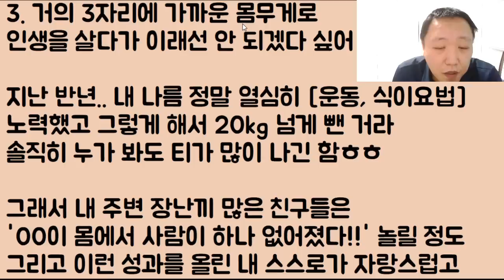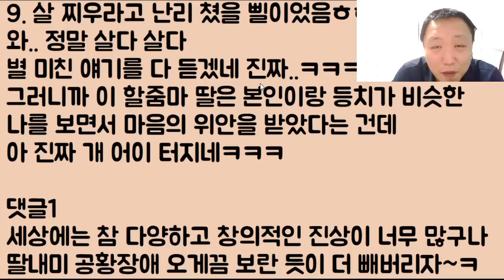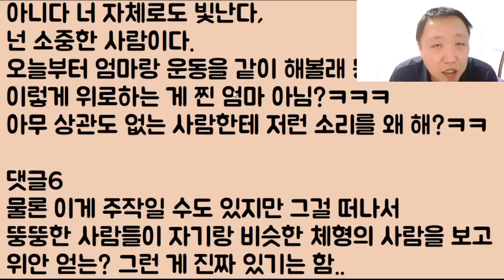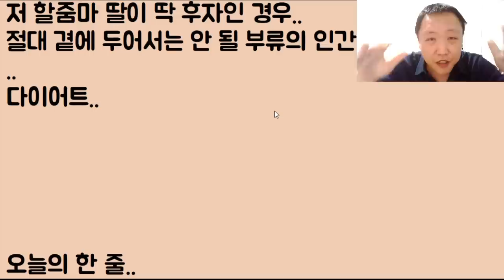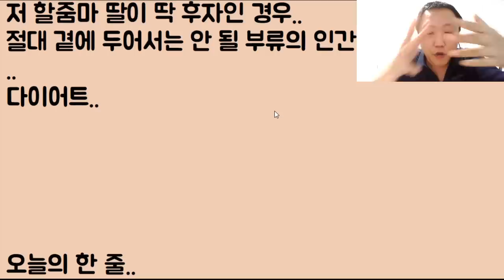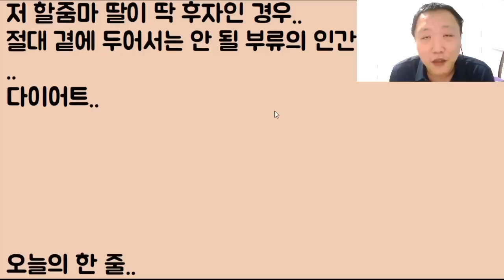[푸핰ㅋㅋㅋ] 내가 다이어트로 살을 빼니까 그걸 본.. 자기 딸이 우울증에 걸리고 많이 힘들어한다며 다시 찌우라는 진상 할매ㅋㅋ